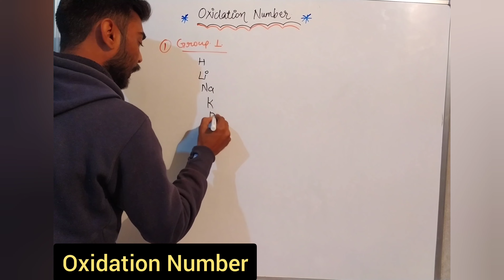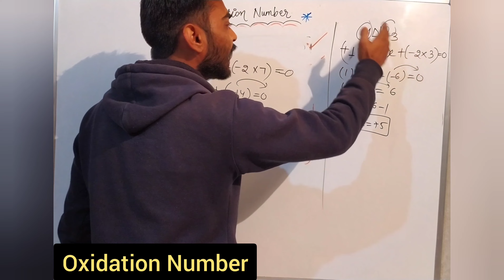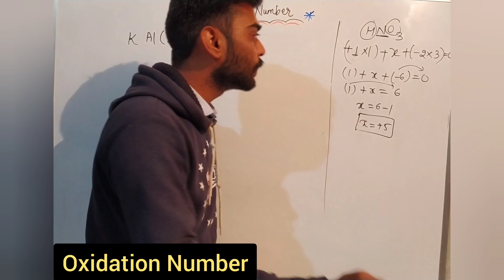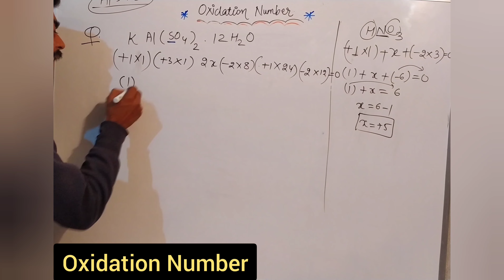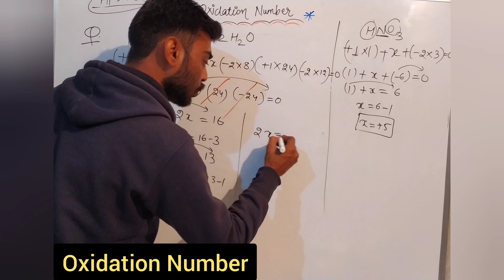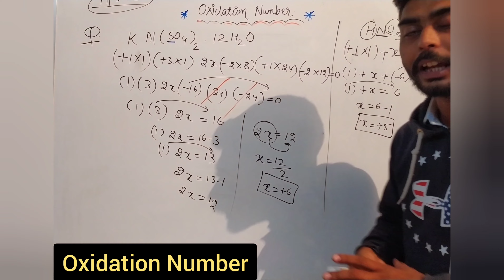Oxidation Number (ऑक्सीकरण संख्या कैसे निकाले) by Ravindra Singh Narlai